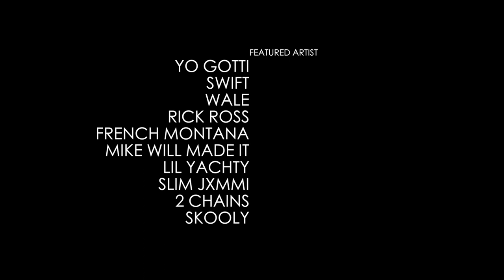BLAC YOUNGSTA SXSW VLOG 2017 | Vision 4 Productions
BLAC YOUNGSTA VLOG AT SXSW ft Lil Yachty, French Montana, Rae Sremmurd + More

IT'S ALWAYS A CELEBRATION WHEN WE COME IN CONTACT WITH CELEBRITY ARTIST!! WELL THIS TIME WE RAN INTO BLAC YOUNGSTA AND HIS CREW!! WHAT A TIME IT WAS...

AS WE RAN WITH THE CREW THROUGHOUT AUSTIN, TEXAS FOR SXSW, WE ALSO RAN INTO MANY OTHER CELEBRITY FRIENDS! BLAC YOUNGSTA MADE THE FIRST STOP WITH THE HEAD OF CMG "YO GOTTI" TO PERFORM AT THE MAZDA EVENT AT SXSW.

BLAC YOUNGSTA LEAD ON TO SEE MANY OTHERS BY WAY OF LIL YACHTY, RICK ROSS, WALE, SWIFT, & MORE!!

We appreciate your feedback!!! Let us know what you want to see more and less of!!

THE PHOTO USED IN THE SCREENSHOT DOES NOT BELONG TO VISION 4 PRODUCTIONS. THE PHOTO CREDIT WAS NOT AVAILABLE UPON SEARCH VIA GOOGLE.COM. BLAC YOUNGSTA CMG LIFESTYLE.